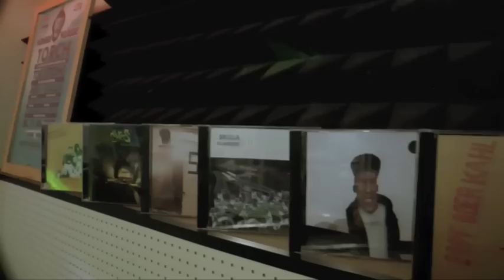Shubangi & The Maxons - Masala Kitchen Vol. 1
MASALA KITCHEN- Die Mini- Kochsendung von uns für unsere Freunde und Zuhörer! Es wird gekocht, ihr kriegt etwas Musik& aktuelle Infos von uns zu hören & sehen. Am Ende der kleinen Sendung, gibt es was Feines zu gewinnen!!! Goodies goodies! Cheers!!

Einfach liken und schon habt ihrs.